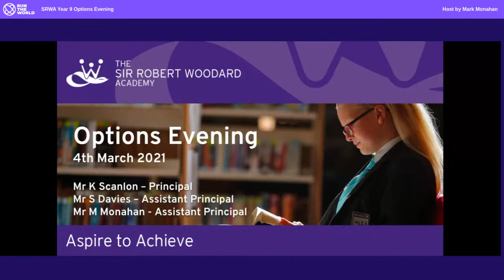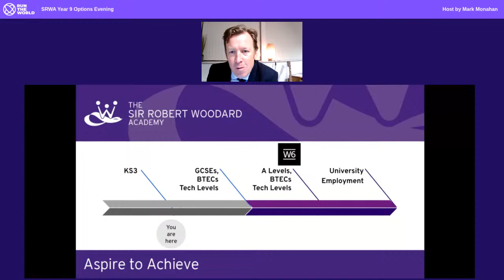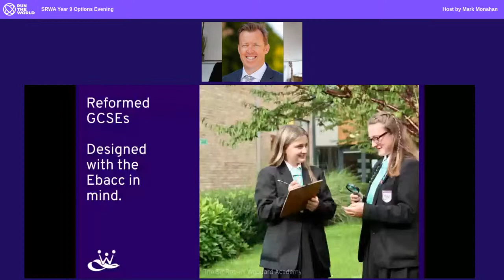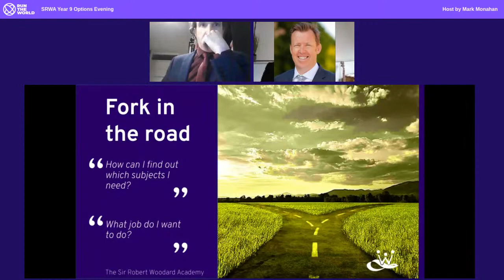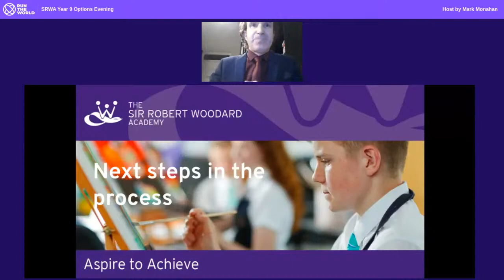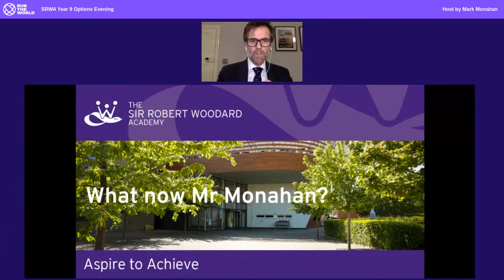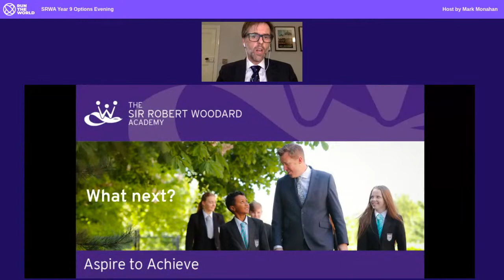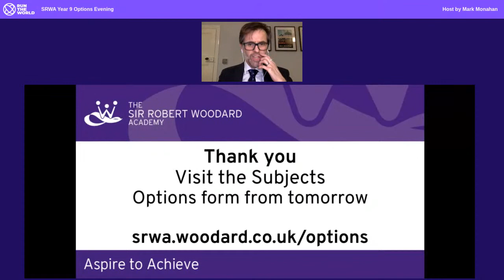SRWA Year 9 Options Evening - Live Stream Recording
Catch up on our virtual options evening